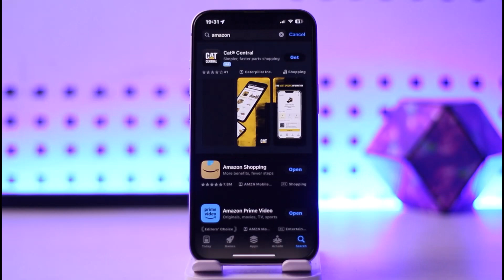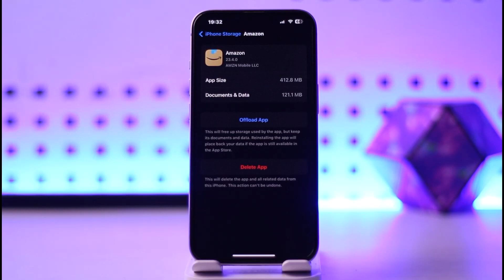How to Fix Amazon App Not Working !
In this tutorial, I will guide you on how you can easily fix amazon app not working by following some easy steps.
0:00 Intro
0:14 Update app
0:38 Fix app not working
1:22 Conclusion